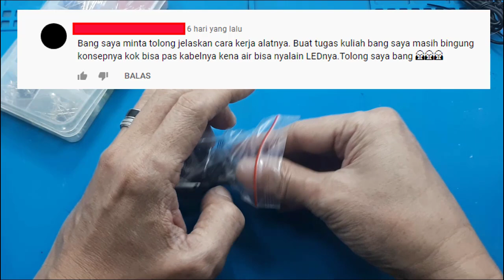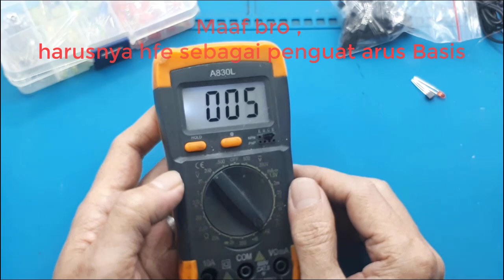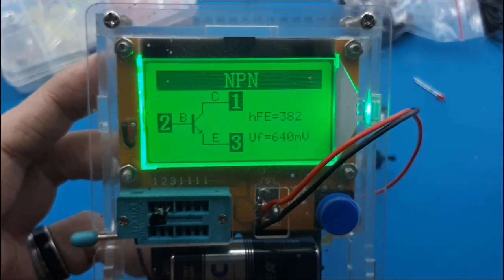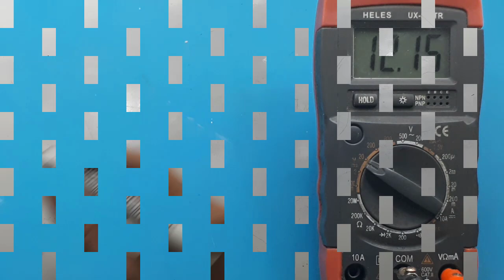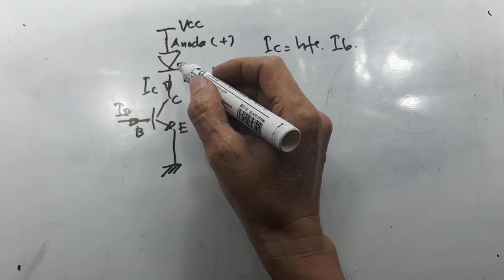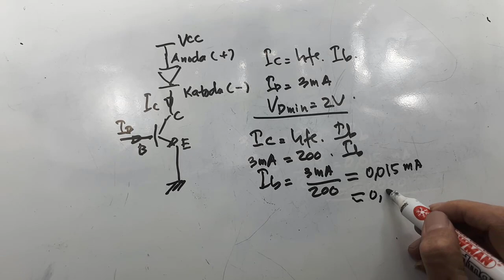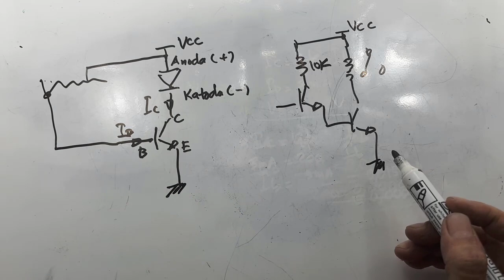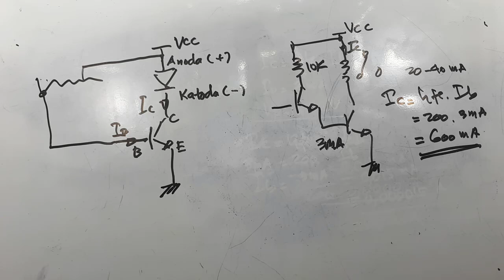Kenapa led menyala Bila di sentuh ┃apa itu hfe transistor┃BC547 bc548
Video ini menjelaskan kenapa led bisa menyala, bila pin basis transistor di sentuh.

00:00 radal05
00:54 kenapa led dapat menyala
01:07 Apa itu hfe?
06:15 skemati